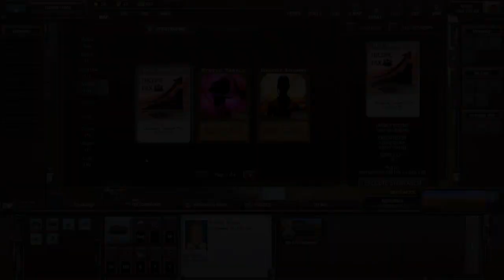Shadow Empire FR extrême #16 Guerre préemptive contre les Croisés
Difficulté extrême.
00:00 Début
01:40 Découverte
02:09 Nouveau chasseur
02:35 Assets
03:39 Profil
04:00 Décisions
05:22 Stratagèmes
08:10 Modification des signaux trafic
09:50 Positionnement stratégique
14:15 Construction
14:30 Nouvelle armée
19:05 Reconnaissance et attaque aérienne
20:08 Passage de tour
23:05 Rapports
23:25 Décisions, motocyclette et assets
33:00 Sage et remaniement ministériel
42:00 Embuscade
43:40 Renforcements
44:20 Route ravitaillement
46:50 Déclaration de guerre au Reich
47:00 Erreurs à répétition
49:00 Positionnement
54:40 Attaques aériennes
57:00 Renforcements finaux